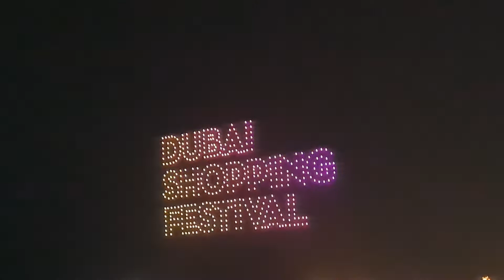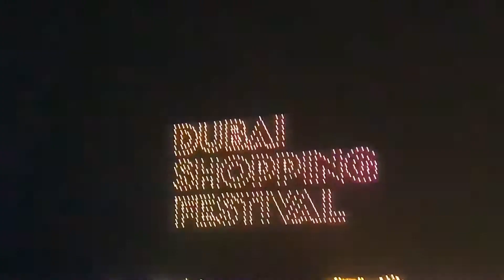Dubai drone show at JBR